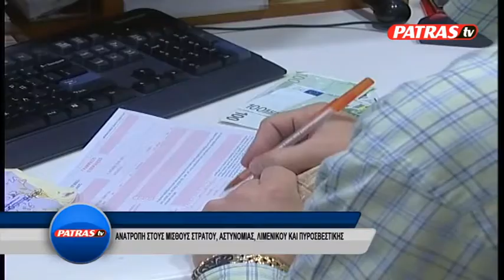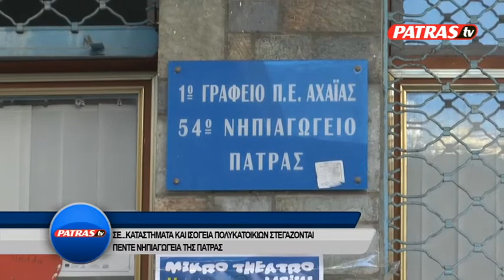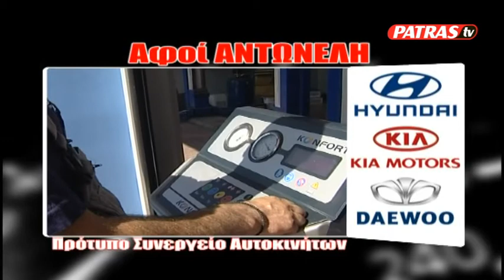ΚΕΝΤΡΙΚΟ 15 05 2017